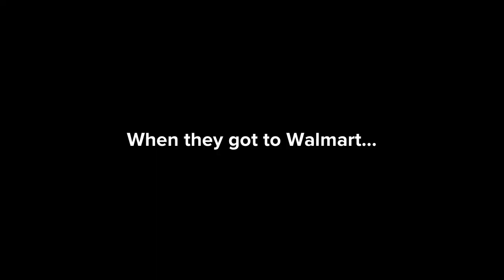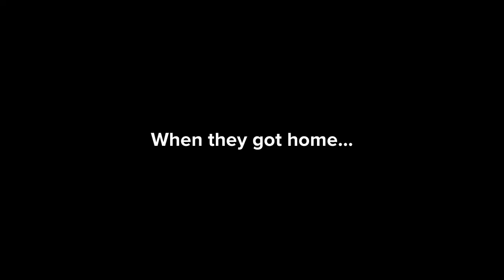Ice Chicken gets grounded on Black Friday